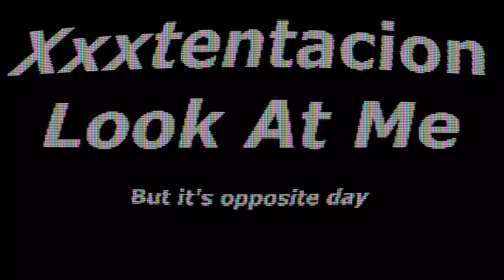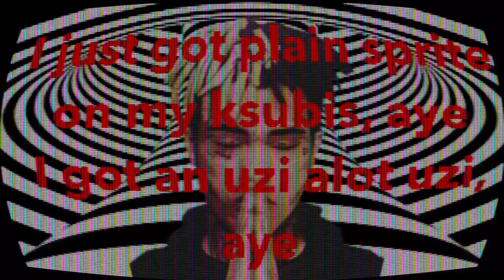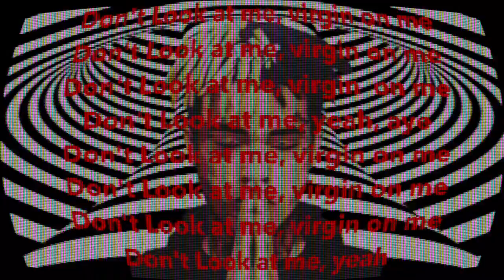XXXTENTACION - Look At Me But It's Opposite Day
Leave a suggestion I need the comment section below
I do not own the beat